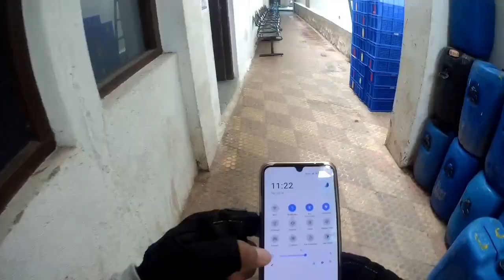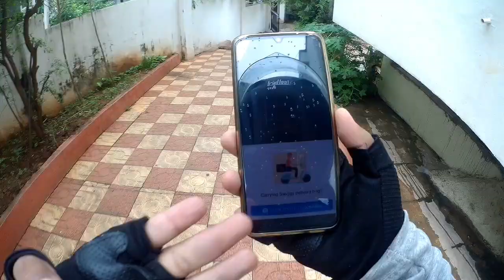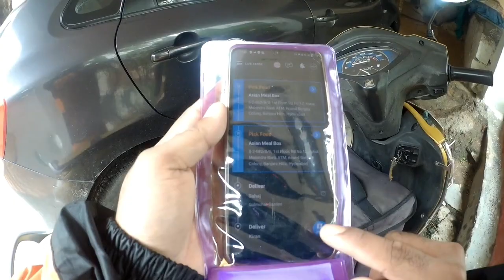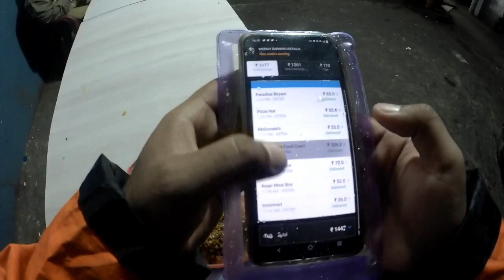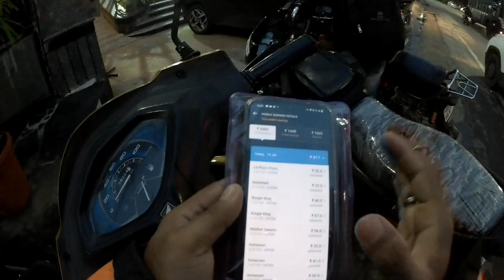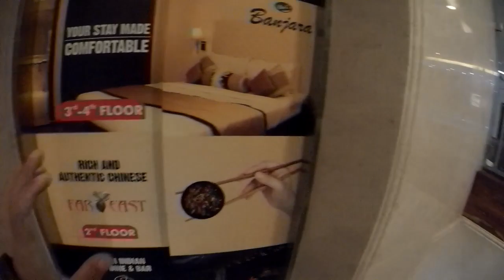Kya Rain Surge Incentives Ke Liye Count Hoga??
My MotoVlogging Setup👇

My Camera 📷
My Mic 🎤

My Helmet

My Mask